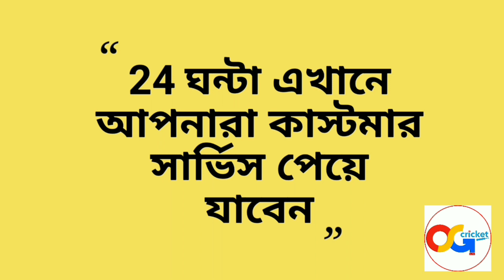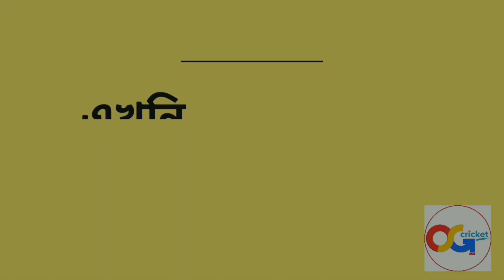এই দুটো প্লেয়ার KKR য়ে এসে KKR কে আরও ভয়ানক করে তুলেছে 🔥 !!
এই দুটো প্লেয়ার KKR য়ে এসে KKR য়ে আরও ভয়ানক করে তুলেছে !!